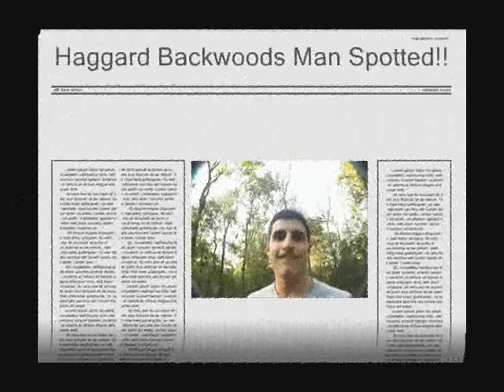Haggard Backwoods Man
a rare sighting of the mystic "Haggard Backwoods Man"